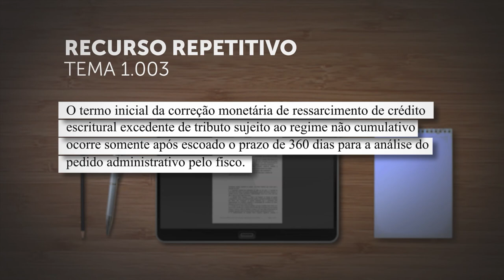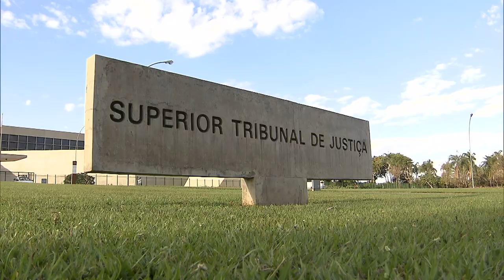STJ fixa tese sobre termo inicial da correção no ressarcimento de créditos escriturais tributários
​​A Primeira Seção do Superior Tribunal de Justiça (STJ) definiu, em julgamento de recursos especiais repetitivos, que o marco inaugural de incidência da correção monetária no ressarcimento administrativo de créditos tributários escriturais de PIS/Cofins ocorre somente após o prazo legal de 360 dias de que dispõe o fisco para a análise do pedido.